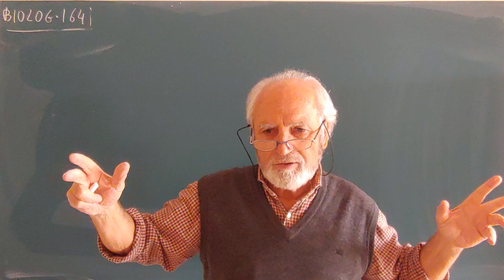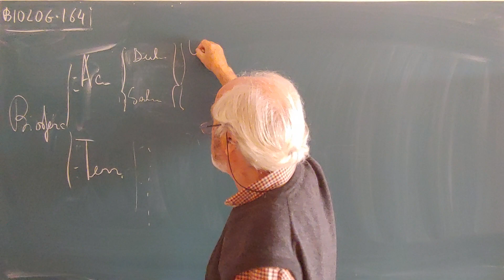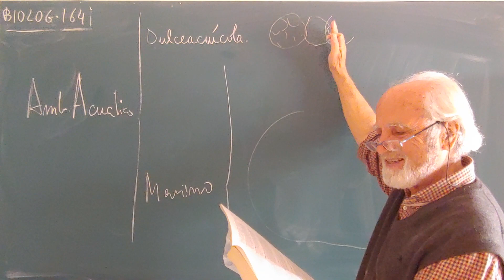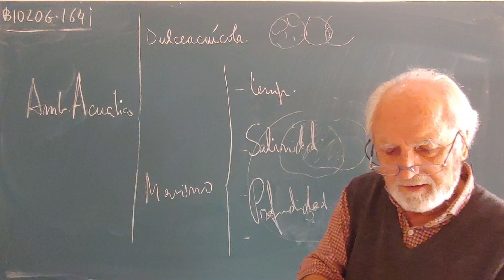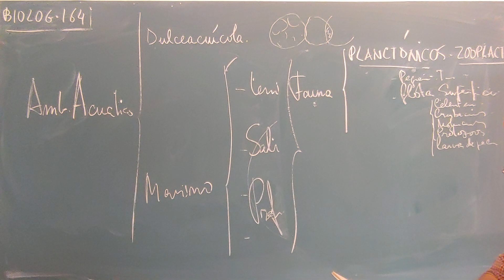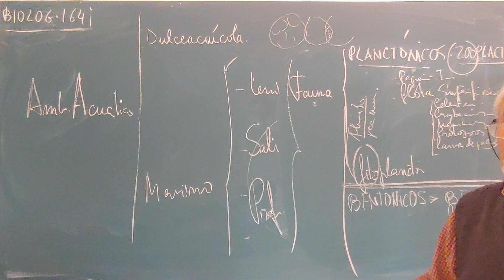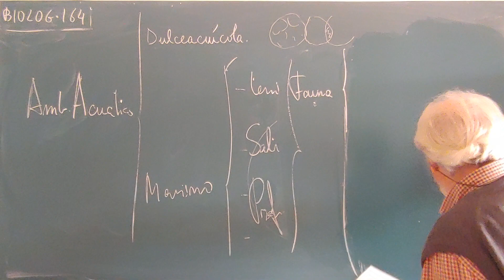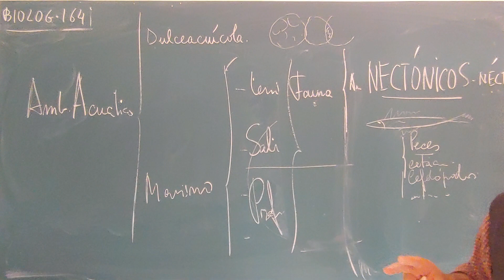BIOLOG·164 ... AMBIENTE ACUATICO ··· PLANCTÓNICO, BENTÓNICO Y NECTÓNICO.